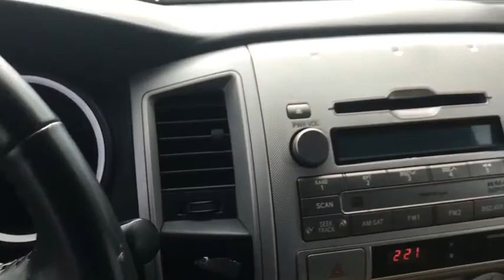2009 Toyota Tacoma Panama City, Fort Walton Beach, Tallahassee Marianna FL, Dothan, AL 215721A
Super White Used 2009 Toyota Tacoma available in Panama City, Florida at Panama City Toyota. Servicing the Fort Walton Beach, Tallahassee, Marianna, FL and Dothan, Alabama area.

959 W. 15th Street

Panama City Toyota is Proud to offer you this Exceptional 2009 Toyota Tacoma, Appointed with the Trim and is finished in Super White over Sand Beige w/Edge Cloth Seat Trim inside. Highlight features include ABS brakes, Electronic Stability Control, Low tire pressure warning, and Traction control and it is ready for your consideration today! CARFAX One-Owner. Clean CARFAX.brbr2.7L I4 SMPI DOHC 5-Speed Manual with Overdrive RWDbr20/26 City/Highway MPGbrAwards:br  * 2009 KBB.com Best Resale Value Awards   * 2009 KBB.com Brand Image AwardsbrStop in for a test drive. Thanks for checking out our inventory!